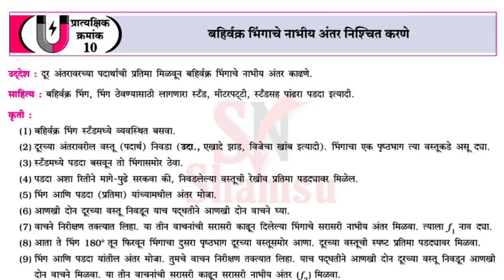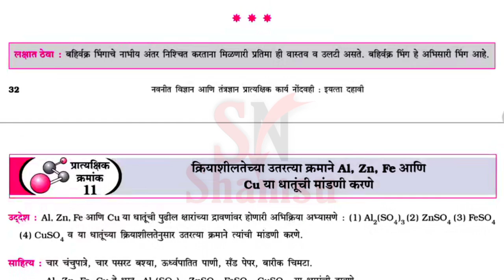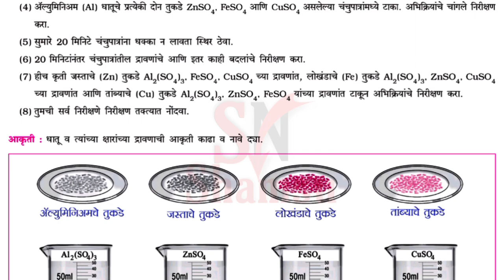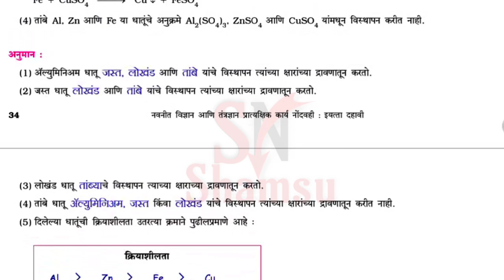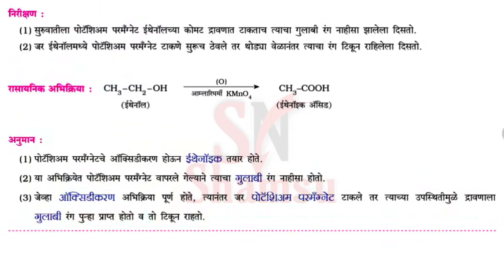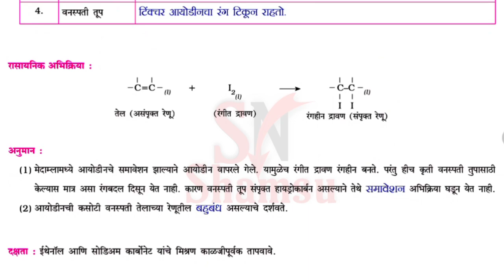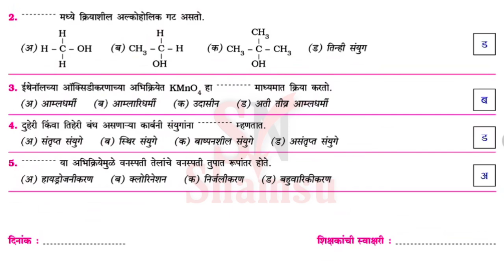प्रात्यक्षिक क्रमांक 10,11,12 | 10वी विज्ञान आणि तंत्रज्ञान प्रात्यक्षिक कार्य नोंदवही |10 practical